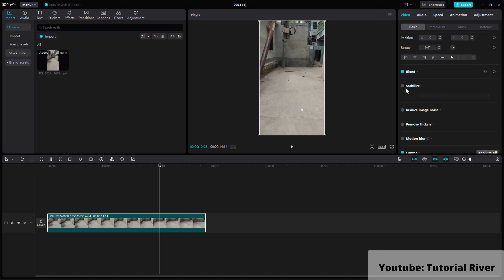How to Stabilize Videos in CapCut PC | Full Guide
Learn how to stabilize videos in CapCut PC with ease. This tutorial shows you step-by-step how to apply stabilization effects and improve the overall quality of your content.

0:00 Intro
0:05 Stabilize Video
0:51 Outro